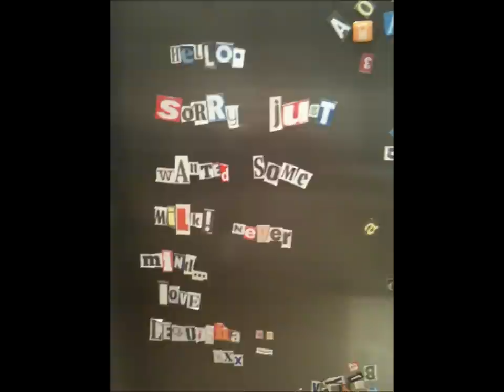MILK. - A short horror/comedy movie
A homemade movie about a married couple who decide to start filming their lives and, well, you can probably see what happens next. Starring, Penny Mitchell and Elis Shotton. No music owned, all found from various different sources so thank you if we used yours!